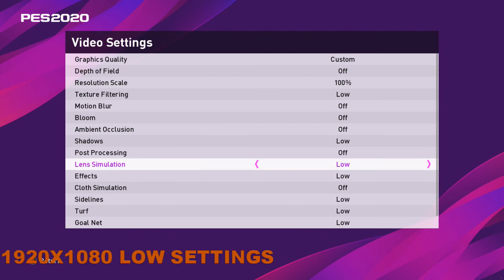AMD 4500U | Pes 20 - Vega 6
I Wanna Show You How AMD 4500U Vega 6 Perform With Pes 20 .. AMD 4500U Vega 6 Is A Lower Med Range Graphics Card For A Laptop.
Laptop Specs-Asus Vivobook 14
Processor
AMD® RYZEN 5 4500U Processor,
Operating System
Windows 10 Home - Windows 10
Memory
4+4 GB DDR4 2666MHz SDRAM Onboard memory
Display
14.0" (16:9) LED-backlit FHD (1920x1080) 60Hz Anti-Glare Panel with 45% NTSC with wide 178° viewing angles
Graphic
AMD Radeon™ Vega 6 Graphics
Storage
Solid state drive:
256GB PCIe® Gen3 x2 SSD M.2
Keyboard
Chiclet keyboard
Illuminated chiclet keyboard
Card Reader
Multi-format card reader (SD)
WebCam
HDWebcam
Networking
Wi-Fi
Integrated Wi-Fi 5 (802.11 ac)
Integrated Wi-Fi 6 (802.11 ax (2x2))
Bluetooth
Bluetooth® 5.0
Interface
1 x COMBO audio jack
1 x Type-A USB 3.1 (Gen 1)
1 x Type-C USB 3.0 (USB 3.1 Gen 1)
2 x Type-A USB2.0
1 x HDMI
1 x micro SD card
Audio
Harman Kardon
Battery
3 -Cell 50 Wh Battery
Power Adapter
Output :
19 V DC, 2.37 A, 45 W
Input :
100 -240 V AC, 50/60 Hz universal
Dimensions
324.9 x 213.5 x 19.45 cm (WxDxH)
Weight
1.4 kg ~ 1.45 kg with battery
Security
BIOS user password protection
Fingerprint reader
fTPM (Firmware-based Trusted Platform Module)